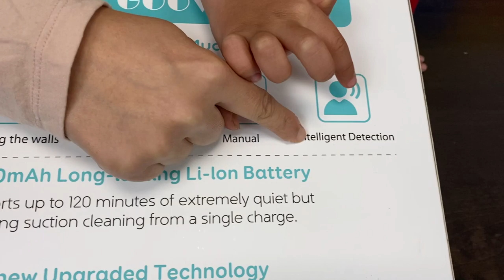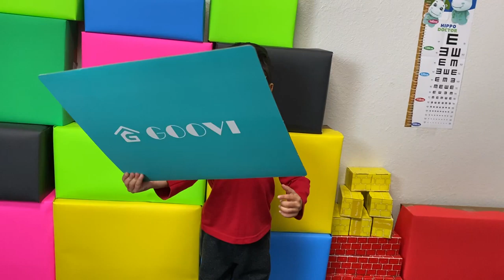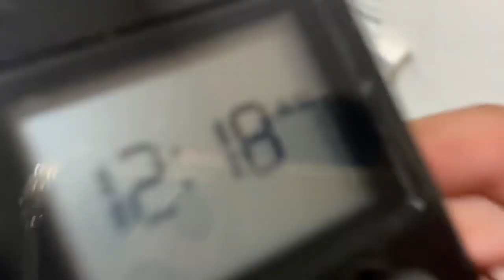Zaynn Unboxing Goovi Robotic Vacuum Cleaner, setting Lightning McQueen toy on Goovi while it sweeps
We recently purchased a smart vacuum cleaner from a company named Goovi. Our four year old son loves vacuum cleaner and continuously watches vacuum cleaners video on youtube. He also has expressed his liking toward iRobot vacuum cleaner but we did not buy it earlier. Therefore, recently we decided to purchase a smart vacuum cleaner like iRobot and we bought Goovi, it looks and works like iRobot so he was super excited to unbox this vacuum cleaner and share it to his friends who loves to watch his videos.
In this video you will see Goovi working by itself and Zaynn roaming around and playing around it. He thinks it is his friend and places Lightening McQueen on top it. Lightning Mcqueen is set properly on top of it but when Goovi moves the toy Lightening Mcqueen bounces on and off around it. Ultimately Lightning Mcqeeun falls from Goovi but he continues to place it on top of it.

Also he bring his Aieggy Coding Robot and places it on top of Goovi, which tumbles at one go so he does not try after that. But the four year old is also quick to make connection between Aieggy Robot and Goovi vacuum cleaner, he is very fascinated by its similarity and he is quick to point it out.

Zaynn also wanted to do a pretend play with the new friend of his Goovi and Lightning Mcqueen while chasing them on Hover Board.

I hope you guys enjoy this video as much as we enjoyed making it.  Also Goovi works for us and towards the end we show how much dust it collected just by roaming around and cleaning for around 10 mins. I think it is a keeper and we will use it.